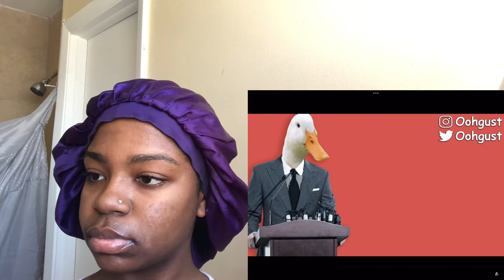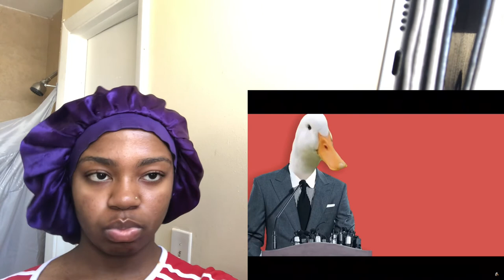IS JIDION A BAD INFLUENCE😳⁉️